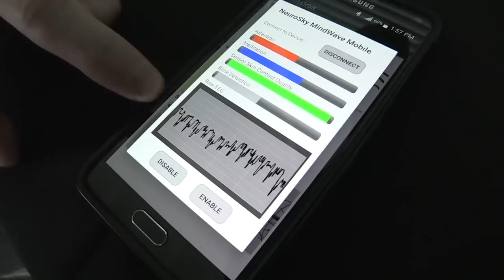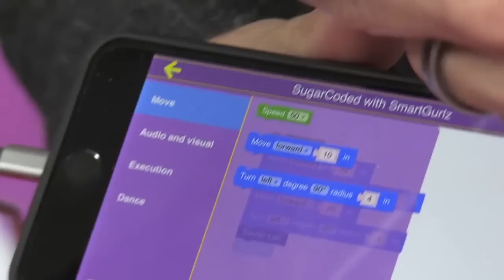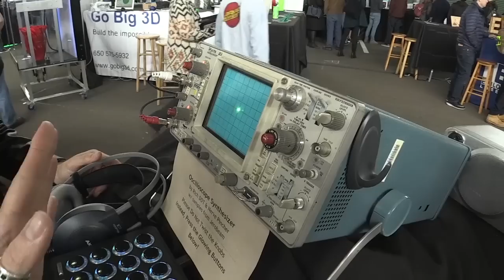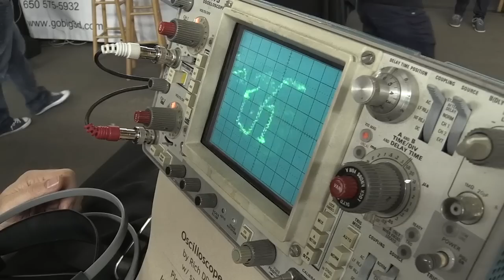Inside Worlds Fair Nano 2018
On The New Screen Savers, Jason Howell takes a trip to the World's Fair Nano in San Francisco and shows us a lot interesting tech. Leiftech offers a skateboard with a unique wheel array underneath that helps the board ride like a snowboard. Geoblade has a high-tech one-wheeled hoverboard. Modobag's carry-on luggage magically transforms into a vehicle when needed. Keahi Seymour's Bionic Boot allows for super-human running speeds. The Hologate team has been rolling out its turnkey multi-player VR setup in recreation centers across the country. Puzzlebox's mind control technology allows a player’s focus to fire off the propellers of a flying machine. SmartGurlz demos its toy for teaching young girls how to build their own understanding of the fundamentals of coding. Webguyz show off how they are enabling young students to become adept in the ways of building virtual reality environments. MyCroft AI offers its own smart home assistant platform totally open-source. LoveTech has a cool spread of audio systems that show how creative music technology has become.